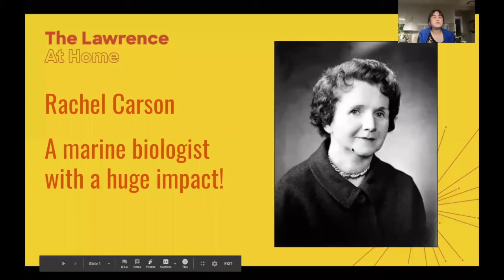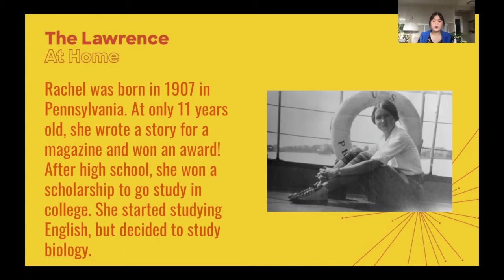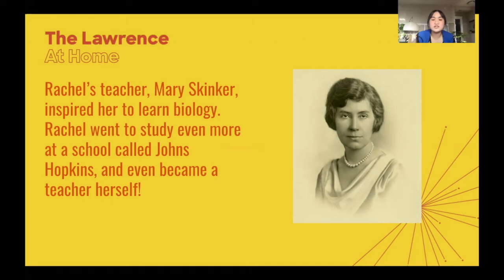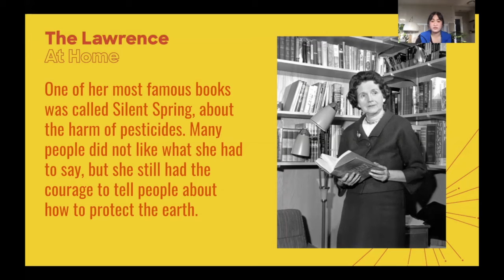The Story of: Rachel Carson | Stories in STEAM | Storytime!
Join us for Storytime! as we learn about the life of Rachel Carson, the marine biologist that helped us protect the planet from the dangers of using certain pesticides!

If you'd like to support our mission to inspire and foster learning of science and mathematics for all, especially those with limited access to science during the COVID-19 pandemic please consider making a donation and becoming a member!

You can also buy science kits, toys, books and more at our online Discovery Corner Store!